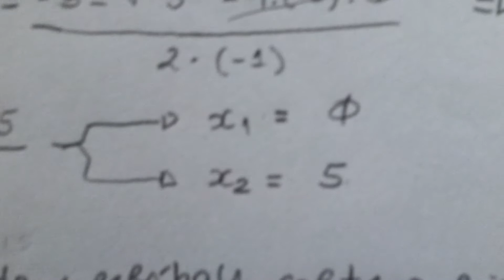Exercício 5 calculo Integral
Exercício 5.  Calculo de área entre duas funções.